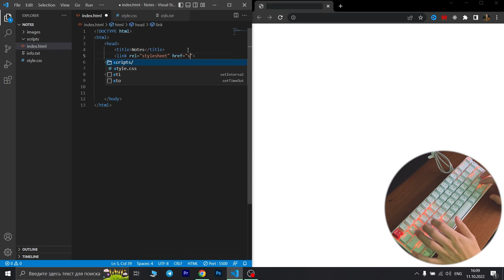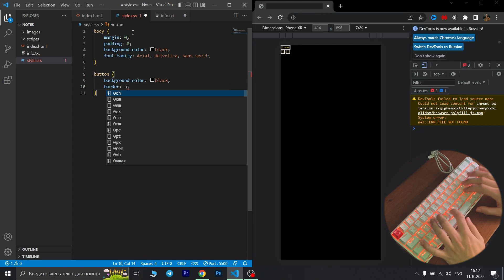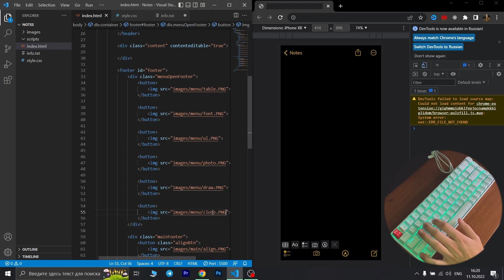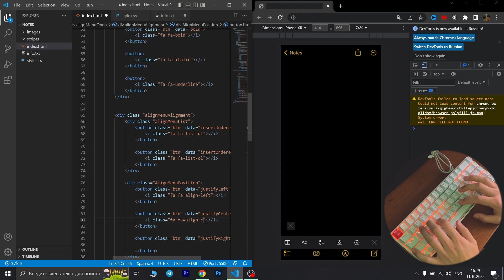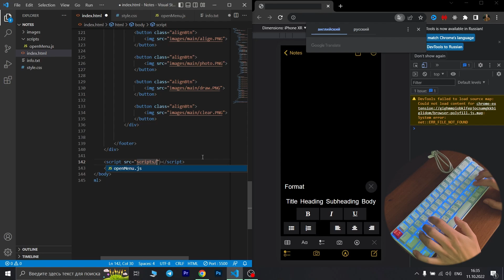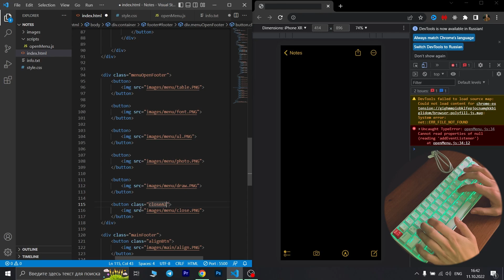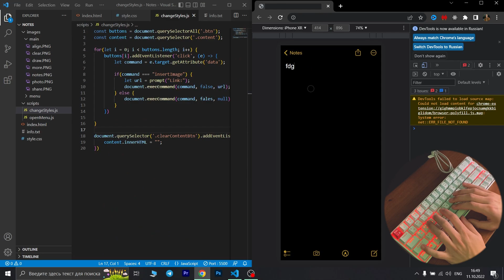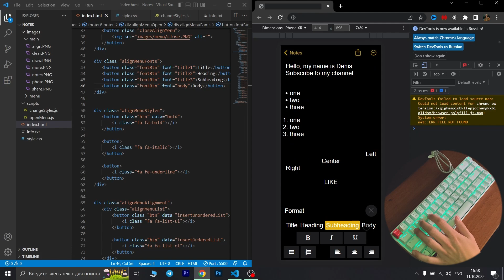ASMR Programming - Coding IOS (IPhone) Notes - No Talking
Hi guys! ✨
Today we will code IOS IPhone Notes by using Html, Css and JavaScript - no talking 🌙
All code in the video is my own💻
If you have some questions or suggestions, you can write me ⌨️👀